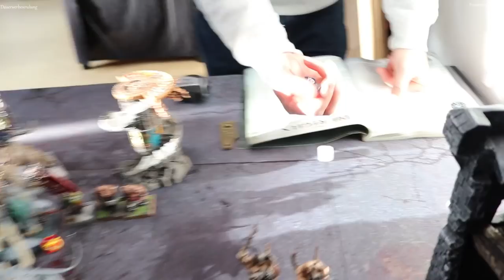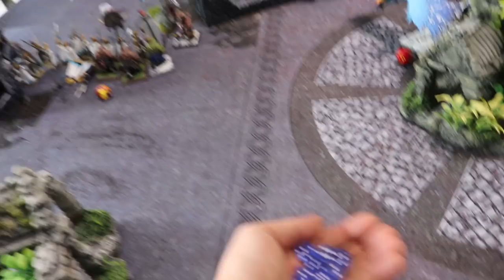Age of Sigmar Battle Report Hochelfen vs Beastclaw Raiders 2500 Pts. 2. Edition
Age of Sigmar Battlereport Hochelfen vs Beastclaw Raiders 2500 Pts. 2. Edition.

Manus "alte" Hochelfen aka Grand Alliance Order, stellen sich Paddys "verstaubten" Beastclaw Raiders, in einem 2500 Pkt Spiel, mit viel Sonnenschein.

Viel Spaß